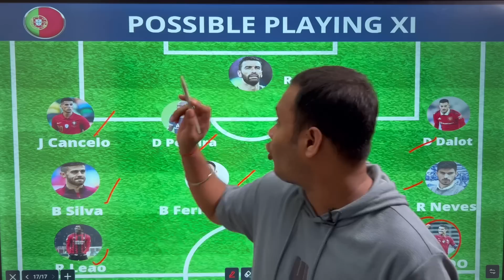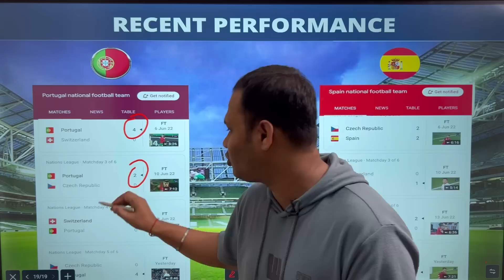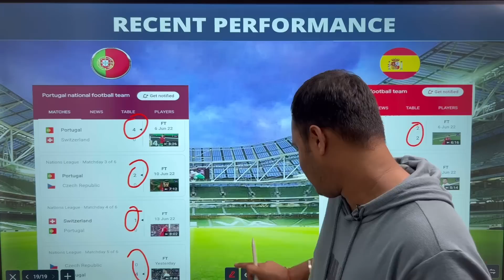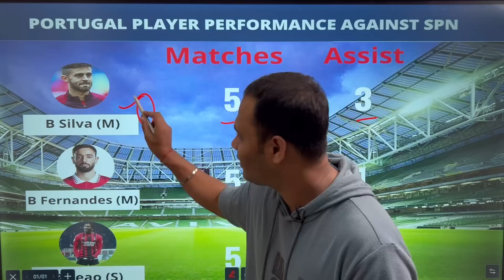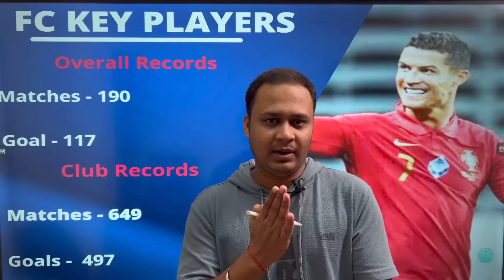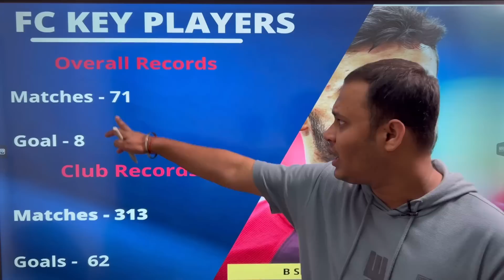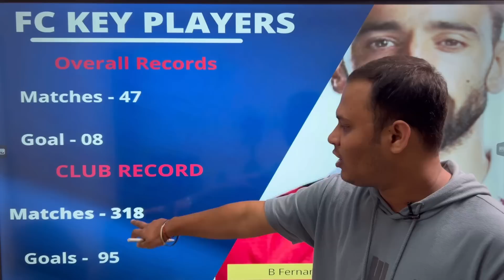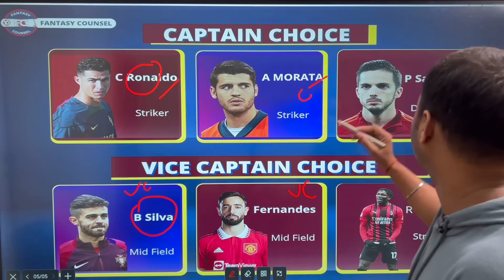Portugal vs Spain Dream11 Team | POR vs SPN Dream11 Predictions | SPN vs POR Dream Team | Analysis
Join our telegram Channel for complete Team

Portugal vs Spain  UEFA NATION LEAGUE
Spain vs Portugal UEFA NATION LEAGUES
POR vs SPN UEFA NATION LEAGUE
SPN vs POR UEFA NATION LEAGUE
Portugal vs Spain Dream11 team
Spain vs Portugal Dream11 team
SPN vs POR Dream11 team
POR vs SPN  Dream11 team
Portugal vs Spain Dream11 Prediction
Spain vs Portugal  Dream11 Prediction
UEFA LEAGUE TEAM
UEFA LEAGUE Prediction
UEFA LEAGUE Dream11 team
Portugal vs Spain today
Spain vs Portugal Today
Football prediction
Fantasy counsel
Football Dream11 Prediction
Football Dream11 team
Football dream team
Dream11 Football today
Football UEFA today
Football skills
Football highlights
Football Live today
Football Tricks
Football practice
Football Match
Football King Aditya
Football best youtube channel
Football best channel
Football best prediction channel
Football team
Football Playing xi
Football match winner
Football match prediction
Cristiano Ronaldo
CR7
Ronaldo
Harry kane
Thomas Muller
Neuer
Laliga
Premier league
Seria A
Messi
Neymar jr

1. This analysis is based on my Understanding, knowledge, and instinct. While selecting your team, consider the points mentioned and  make your own decisions.

2. Dream11 takes great care to comply with all central and state legislation in India to ensure that users are fully protected. Every Contest on platform is carefully designed to comply with applicable statutes and regulations in India.